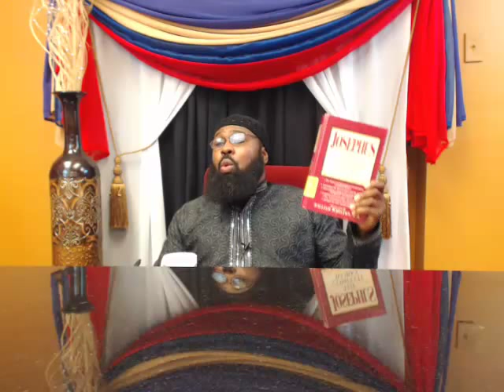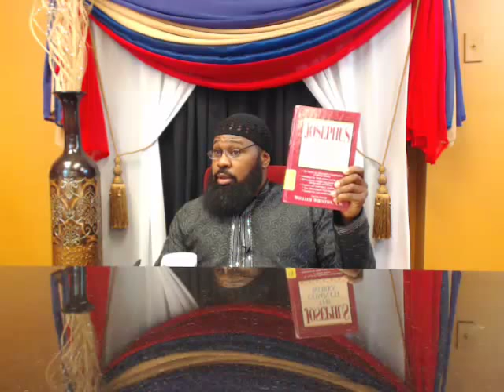Gentiles of Nations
Hebrew for multitude of nations = melo ha goyim, (fullness of the nations);  Gentiles & Nations - H1471  גּי    גּוי  gôy  gôy   go'ee, go'-ee
Apparently from the same root as H1465 (in the sense of massing); a foreign nation; hence a Gentile; also (figuratively) a troop of animals, or a flight of locusts: - Gentile, heathen, nation, people.

As the lineages of the sons of Noah are given, immediately the scripture goes into the exploits of the sons of Ham. We must understand that people who we know as Africans today are the sons of Ham and were the first to rule and triumph on the earth. In fact, when we look at ancient Egypt, we see the western nations constantly attempting to mimic Egypt's power, control, and influence over the world.  The sons of Ham's conquering came to a close with the conquering of the sons of Japheth or what we know as Caucasians/Euro-Gentiles (or the western world).  The image of Nebuchadnezzar that was given to Daniel was a great image that depicted the four kingdoms which shall rule the earth. This period of rulership would all be under the hands of the sons of Japheth, (who we know as Caucasians/Euro-Gentiles) after the rule of Nebuchadnezzar of Babylon. So when we see the term Gentiles, as it denotes any form of power or rule, specifically in the common era, we find it referencing the sons of Japheth, or the Euro-Gentiles (Caucasians).  The entire picture of righteousness is completed when the Israelites come to power and rule the earth. This will complete the rule of the son's of Noah, as each one of the sons would have had their opportunity to rule the earth. But we find some non-Israelite families want to rule the earth twice, and the only way to accomplish this, is to make an attempt to become Israelites in order to rule with them. (Becoming Spiritual Israelites, ingrafted into our tree is one thing, but attempting to camouflage their ethnicity as natural Israelites is yet another).  That is boasting against the branches.  The Messiah was asked, ‘will you at this time restore the kingdom unto Israel?’ Christ’s answer was ‘it is not for you to know the times and the seasons which the Most High has reserved unto himself’. Israel cannot righteously receive the kingdom during Euro-Gentile rule.